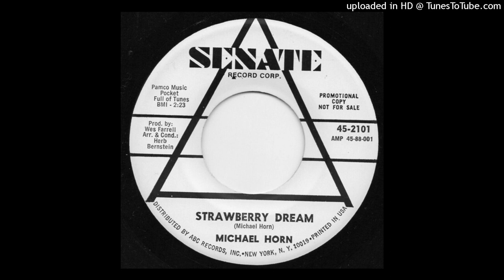Michael Horn - Strawberry Dream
Senate 2101, 1967
A-side